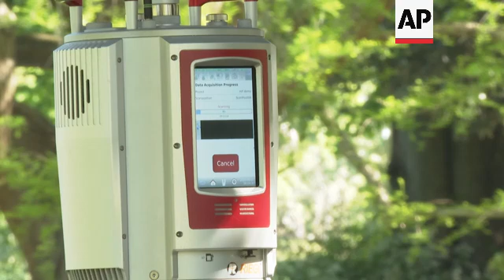Mother Oak: Digital art installation depicts life of iconic ancient oak tree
ASSOCIATED PRESS
London, UK – 1 May 2025
1. Tilt down to ‘Of the Oak’, an outdoor art installation by Marshmallow Laser Feast, based on Kew Gardens’ Lucombe oak
2. Various of ‘Of the Oak’
3. Wide of Lucombe oak and ‘Of the Oak’
4. Tilt up of Lucombe oak
5. Mid of branches
6. Various of Ersin Han Ersin, artist and part of Marshmallow Laser Feast, looking at ‘Of the Oak’
7. SOUNDBITE (English) Ersin Han Ersin, artist:
"Lucombe oak is a special tree. It's one of the oldest trees at Kew, but also it creates this sculptural feeling. Every angle of it presents a different formation. So it's a special tree because it's a hybrid, that doesn't happen often in the wild. Somehow it happened in the 1700s in a nursery by mistake and turned into this incredible body. But also we wanted to create this very charismatic photogenic tree as a portal into the world of the oak. So Lucombe oak is a portal, we selected as a portal to invite people into the world of the oak."

8. Various of women interacting with artwork, their movements change what is happening on the screen
9. SOUNDBITE (English) Ersin Han Ersin, artist:
"We were able to create a very accurate depiction of the tree. But at the end of the day, this is not a data visualisation. This is an artistic project where we start from the ground roots, as accurate as possible, and then bring the drama, where we accelerate time to bring people into tree time. In 12 minutes, you cycle through 12 seasons. You see the undulating different states, the inner structures, and the animism. So these advanced technologies and tools allow us and enable us to see, to show the hidden animism that is often tucked away and can only be observed through these lenses."

10. Various of ‘Of the Oak’
11. Various of Justin Moat, Research Leader in Spatial Analysis at RBG Kew, operating LIDAR instrument used to scan trees
12. Close of LIDAR instrument
13. SOUNDBITE (English) Justin Moat, Research Leader in Spatial Analysis, RBG Kew:
"Essentially on the simplest level it's a 3D camera but actually it's recording rather than pixels and individual bits of light, it's recording where the return's coming from. And that allows us to construct in this case the tree in very high resolution in 3D and it allows us to take that tree apart so there'll be millions of little points. We can break all of the branches off, all of these leaves in the tree and actually count them and quantify what's happening with them. We could also return back to this tree and record again, maybe in a year's time, to see which parts of the tree are growing and which might not be growing as well."

14. Mid of Moat with LIDAR instrument
15. Various of LIDAR instrument
16. SOUNDBITE (English) Justin Moat, Research Leader in Spatial Analysis, RBG Kew:
"So we were some of the scientific advisers, so we were advising on the structure of the tree and what the tree was looking like. The artists were actually using the same instruments as this, but in an artistic way. And the same technology we use in science, but again, to bring colour and light to the tree rather than us where we're trying to discover what's going on within the tree and how it's growing. So we were bringing a lot of knowledge on how the tree was growing, what was going on underground as well. And whilst we can use instruments like radar to look at the roots, they're quite crude still. And we need to give quite a bit of interpretation as to what that's actually doing. And then the actual tree, how it's growing, what the movement of water, carbon dioxide as well into that tree."

17. Various of Lucombe oak